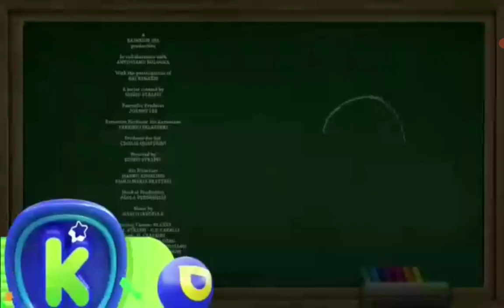Créditos 44 gatos-nuevos episodios super wish hoy-feed México